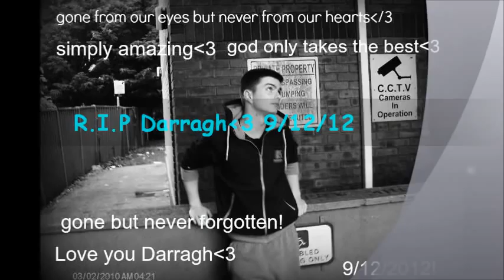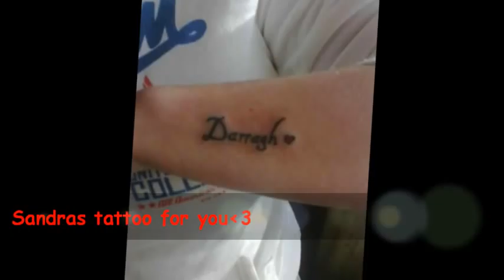RIP Darragh Sherry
Rip Darragh♥ miss ye so much man, never forget ye♥ gone way to soon♥ 9/12/12:'(♥